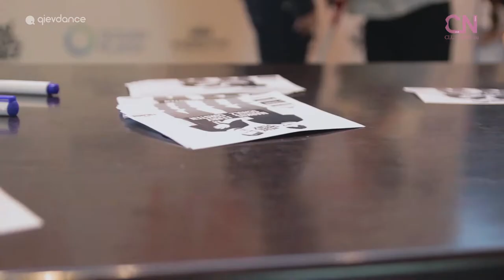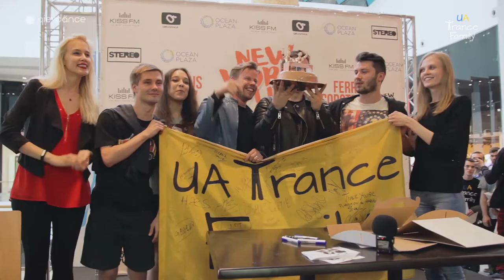New World Punx. Meet & Greet in Kyiv (03.06.2016)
Meet & Greet. New World Punx (Markus Schulz & Ferry Corsten). Ukraine, Kyiv, Ocean Plaza, 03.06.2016. Music: "Torque" by New World Punx.

ClubNews Magazine

Interview by
Iryna Mostova

Photography by
Andriy Shevchenko

Cinematography by
Kyrylo Rusanivsky